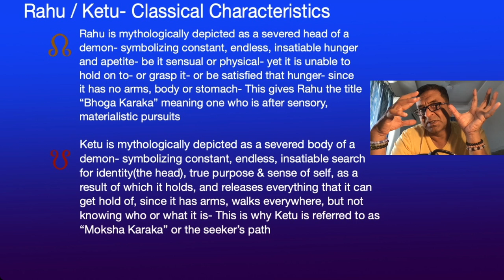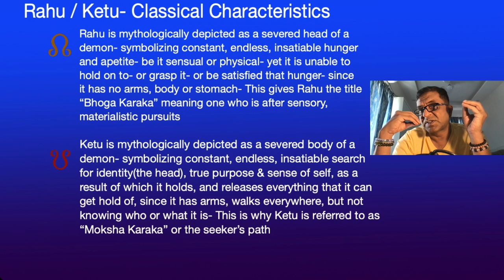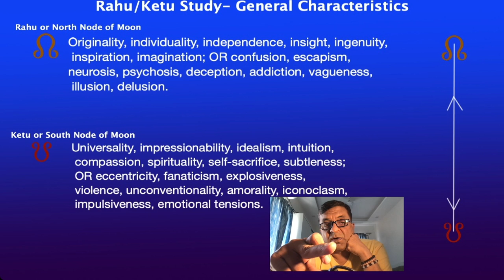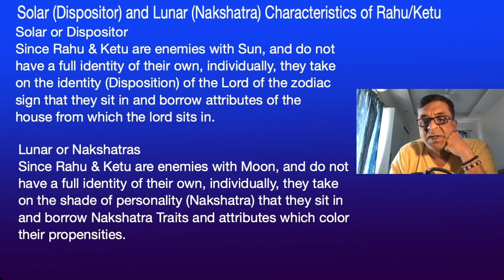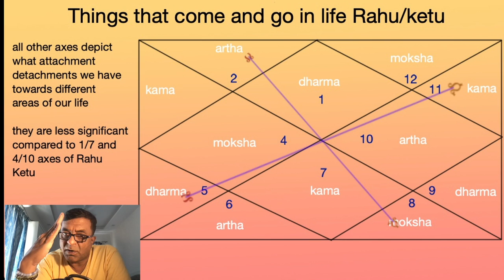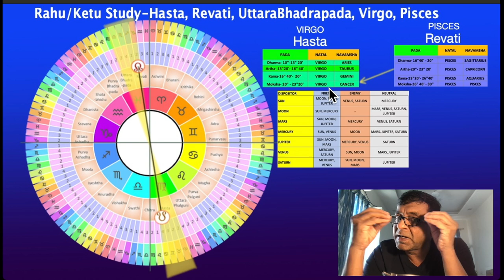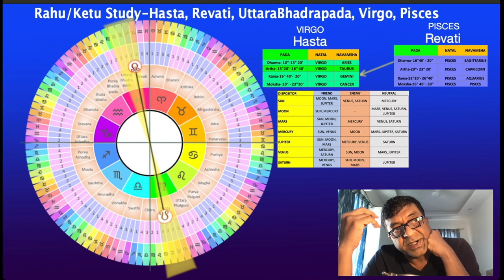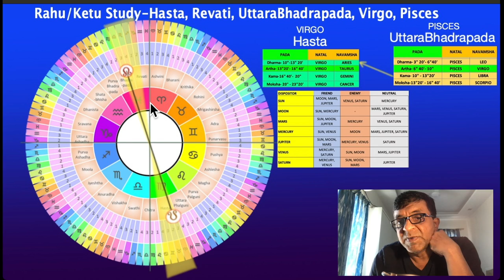Rahu & Ketu Study Part-16: in Pisces, Virgo in Vedic Astrology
The systematic study of Rahu and Ketu for every nakshatra can provide profound insights and benefits in various aspects of life. Here are 15 advantages:

Enhanced Understanding of Love Dynamics:

By analyzing Rahu and Ketu in different nakshatras, one can gain insights into unconventional or karmic love patterns, helping individuals understand their unique romantic behaviors and preferences.
Improved Marital Harmony:

Understanding the placement of Rahu and Ketu can reveal potential marital challenges and areas of growth, allowing couples to work on specific aspects for a harmonious relationship.
Career and Work Insights:

Rahu and Ketu's influence can highlight unconventional career paths, hidden talents, and areas where one might achieve unexpected success or face unique challenges.
Identification of Talents:

These nodes often point to hidden or unconventional talents that may not be apparent through other planetary placements, guiding individuals to develop these skills.
Clarification of Life Paths:

Rahu and Ketu's positions can indicate significant life themes and lessons, helping individuals understand their life's purpose and direction more clearly.
Understanding Karmic Imprints:

These nodes are closely associated with past life karmas. Their study can provide insights into unresolved karmic issues that influence the current life.
Revelation of Hidden Personality Aspects:

Rahu and Ketu can uncover deeper layers of one's personality, including hidden fears, desires, and motivations, promoting greater self-awareness.
Improved Human Interactions:

By understanding the influence of these nodes, individuals can navigate complex social interactions and relationships more effectively, leading to better communication and understanding.
Enhanced Problem-Solving Skills:

The unconventional and innovative thinking associated with Rahu can inspire new approaches to problem-solving and decision-making in various life areas.
Spiritual Growth and Development:

Ketu's influence often points to spiritual detachment and growth, guiding individuals towards a deeper understanding of their spiritual journey and practices.
Informed Decision Making in Love and Marriage:

Understanding how Rahu and Ketu influence one’s romantic and marital life can lead to more informed decisions, improving relationship choices and compatibility.
Awareness of Psychological Patterns:

The nodes' positions can shed light on subconscious patterns and behaviors, helping individuals address psychological issues and achieve emotional healing.
Navigating Transformative Life Events:

Rahu and Ketu often signify periods of significant change and transformation. Their study can help individuals prepare for and navigate these periods with greater ease.
Insight into Ancestral Influences:

These nodes can reveal the impact of ancestral karmas and patterns on one's life, providing a deeper understanding of inherited traits and tendencies.
Enhanced Creativity and Innovation:

The energy of Rahu, associated with breaking boundaries and thinking outside the box, can enhance creativity and lead to innovative solutions in personal and professional life. Donations welcome at my Paypal “Astrology should be more of a science of understanding present, self and charting your own course in life, consciously- rather than just the defeatist & disempowering predictive way that it is most popularly used”- Unknown